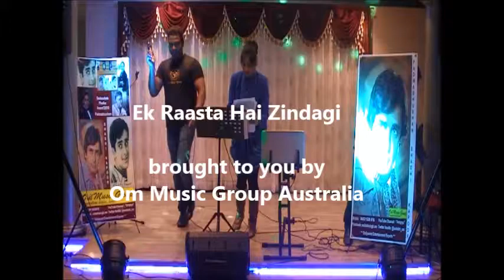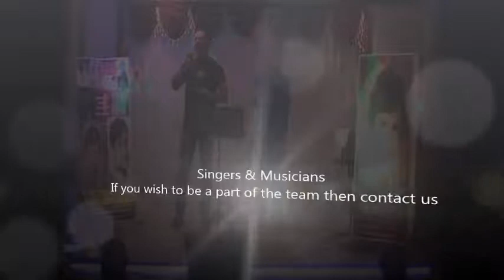Ek Raasta Hai Zindagi Live Performance by Alam Kumar & Mandy Om Music Group Australia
Om Music Group's Tribute to the Living Legend - Shashi Kapoor
Song: Ek Raasta Hai Zindagi (Kaala Patthar )
Singer: Lata Mangeshkar & Kishore Kumar
Cover Singers: Alam Kumar & Mandy

Regards.
AmiPiyu